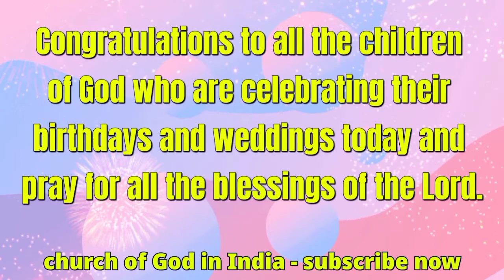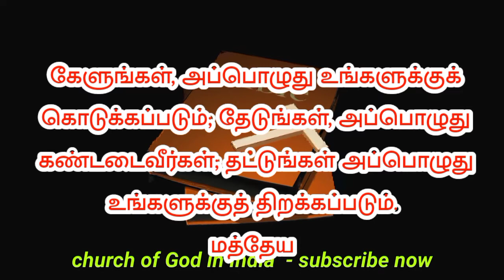MORNING PROMISE WORD English & Tamil 08/5/2021 இன்றைய வாக்குத்தத்தம் TODAY BIBLE VERSE பைபிள் வசனம்